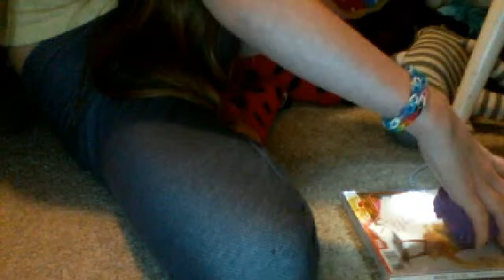Kirby goes to a hotel 1/2 #14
The adventure of Kirby has begun!